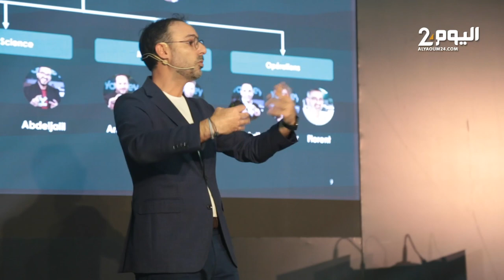بالبيضاء.. تفاصيل إطلاق شبكة رقمية مغربية للمعاملات العقارية